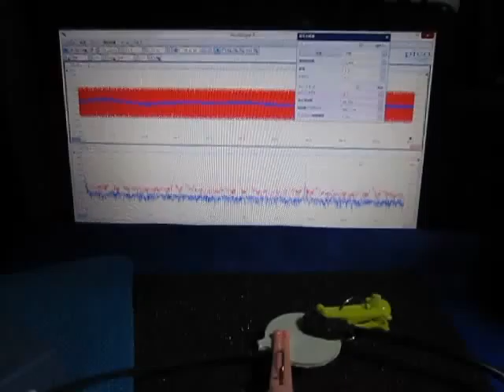超音波を利用した「表面弾性波の応用技術」 ultrasonic-labo